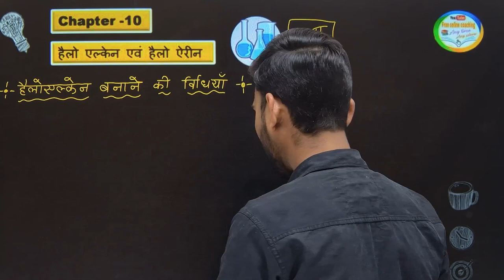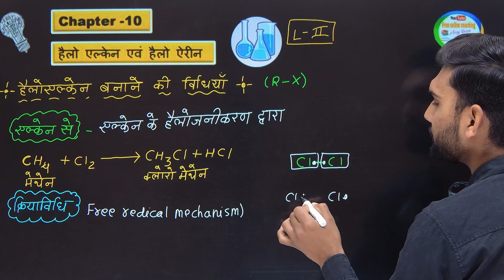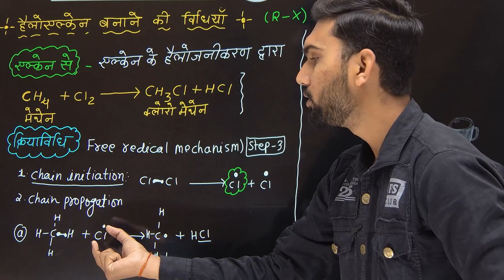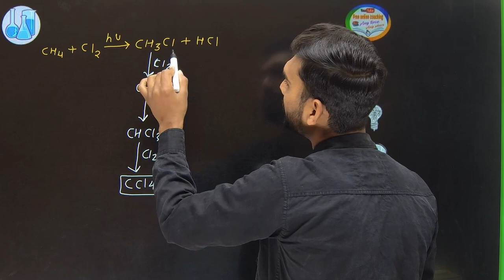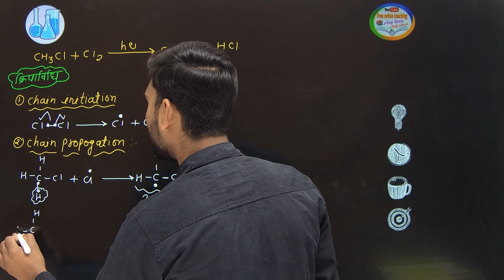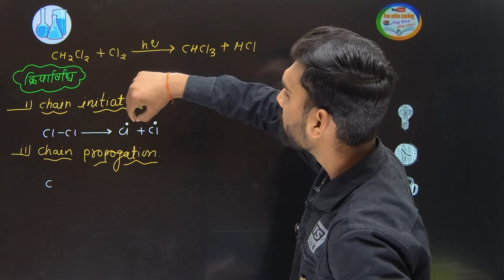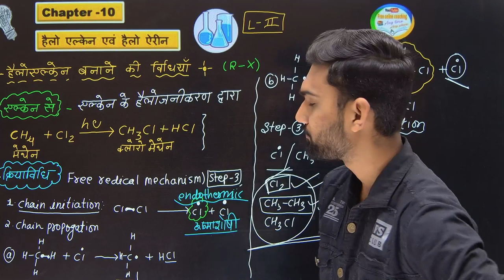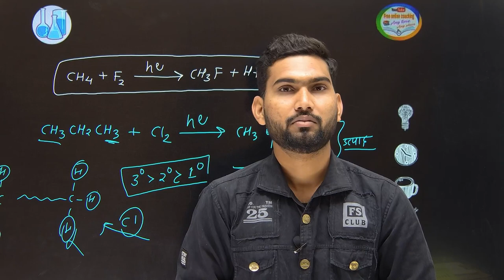12th Chapter -10 हैलो एल्केन एवं हैलोएरीन Lecture 02 by sandeep khare